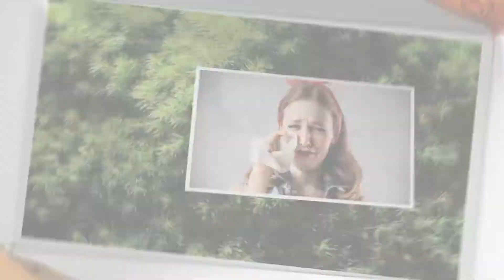Letter For You | After Effects Template 7940537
This is perfect message for congratulation, declarations of love, wedding invitations, and much more! This template c... (video-displays)